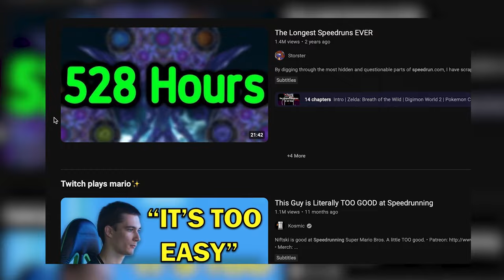Are Delves The Future Of WoW?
A quick overview video on Delves as well as my thoughts, feedback and suggestions for future!

00:00 Intro
00:15 Delves explained
01:45 Brann
02:26 Delve Rewards & Gear
03:09 Delve party sizes
03:45 Big W for new & casual players
04:43 Different roles & specs in Delves
05:30 Things to improve
06:13 Delves feature suggestion
07:00 Outro